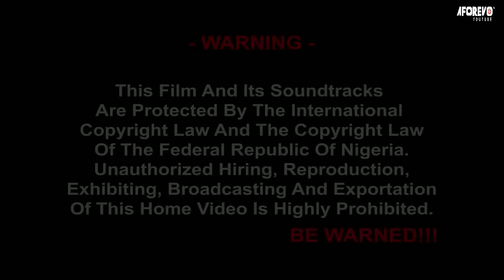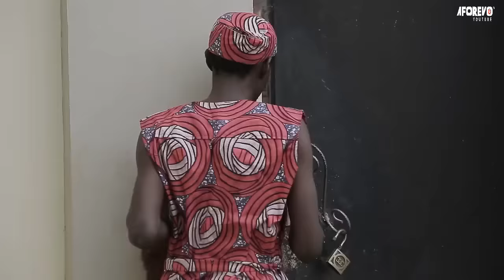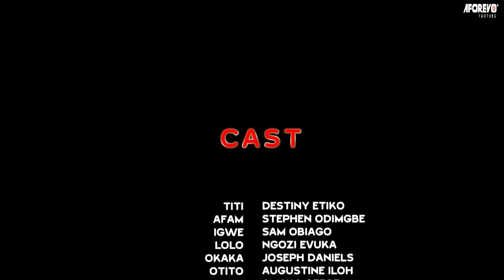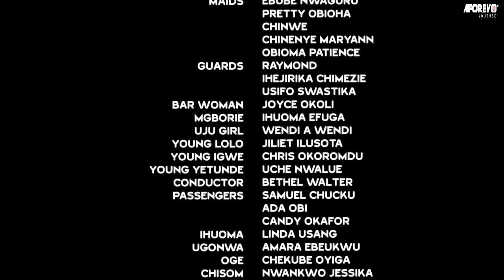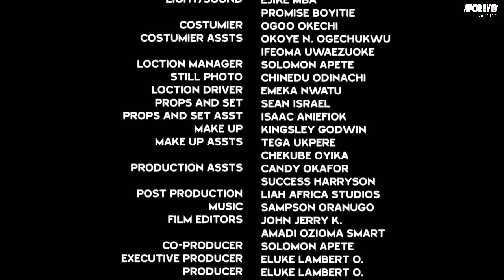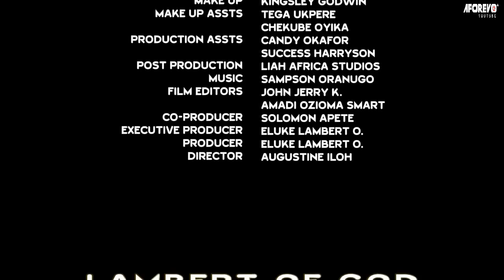ELLE N'A JAMAIS SAVÉ QUE LA PAUVRE JEUNE FILLE ELLE MALTRAITÉE EST UNE PRINCESSE 2 - FILM NIGÉRIEN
Le palais royal est plein de joie et de bonheur jusqu'à ce que le secret du prince qui était censé être caché pour toujours soit révélé et change tout le récit et la pensée des villageois. C'est un film nigérian en français | Film Nollywood en français | et un film africain en français